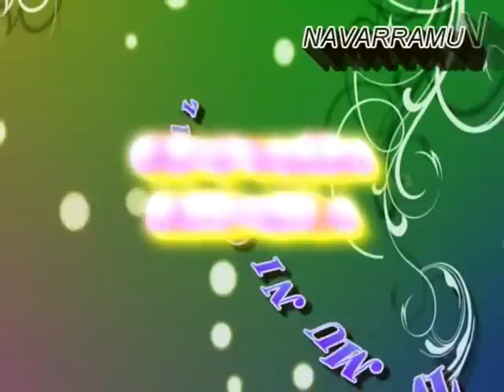Gimnasia Ritmica en Peralta 03 06 12 parte 1